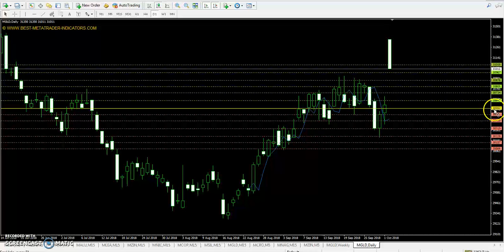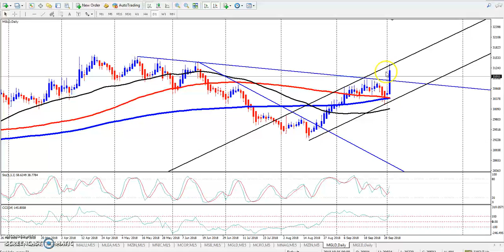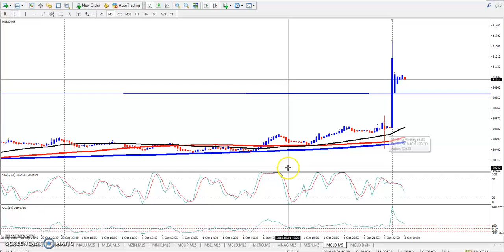Gold Point, Market Trend & Range 03.10.2018